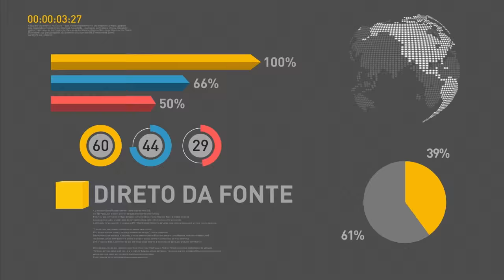Dilma Rousseff participa da 4ª Conferência Nacional de Políticas para as Mulheres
REPÓRTER NBR 15h - 10.05.16: A presidenta Dilma Rousseff participa, na tarde desta terça-feira (10), da 4ª Conferência Nacional de Políticas para as Mulheres. Veja também: o advogado-geral da União, José Eduardo Cardozo, concederá entrevista coletiva sobre mandado de segurança em que pede anulação do processo de impeachment movido contra a presidenta. E mais: secretário-geral da Organização dos Estados Americanos (OEA), Luis Almagro, afirmou que irá consultar a Corte Interamericana de Direitos Humanos sobre o processo de impeachment.